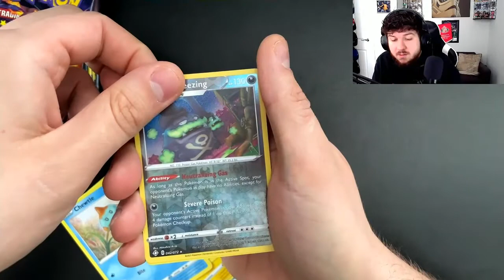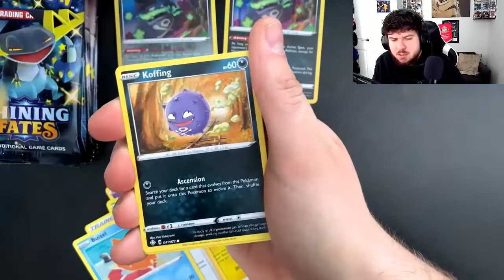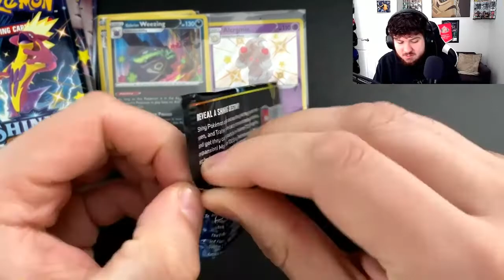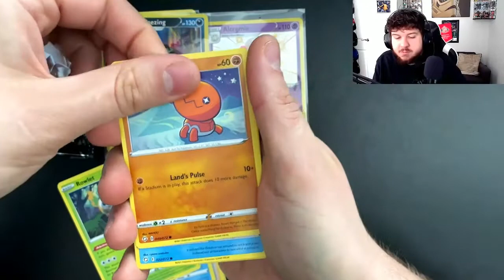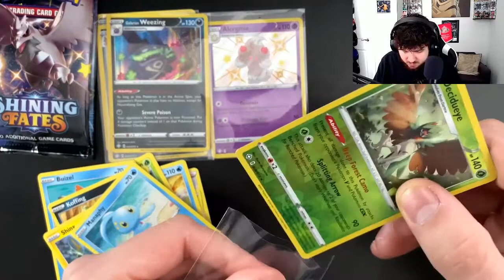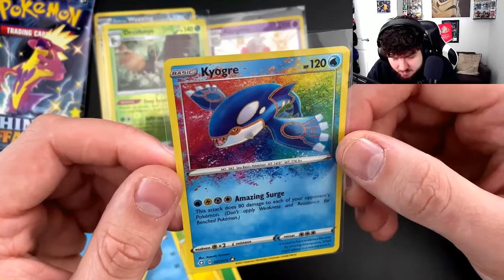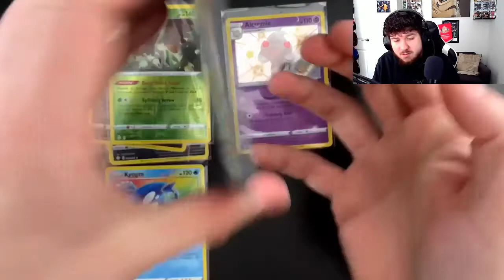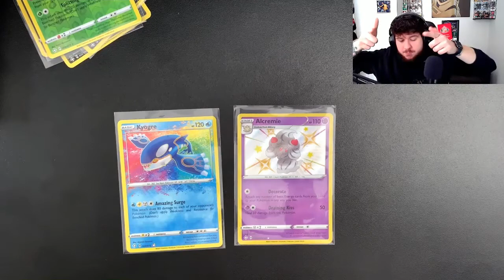SHINING FATES Pack Opening + NEW BOX BREAK REVEALED! (Pokémon TCG)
Outro: Dayman - Charlie Kelly ft. Dennis Reynolds